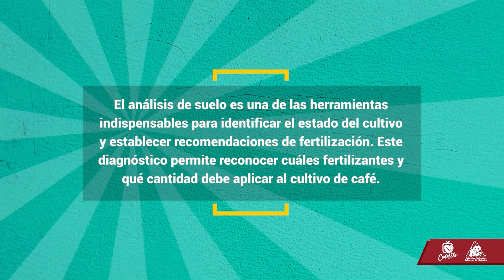Recomendaciones para el Análisis de Suelo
Identifique el estado de su cultivo a través del análisis de suelo, así podrá utilizar el fertilizante adecuando para fortalecer su producción cafetera.